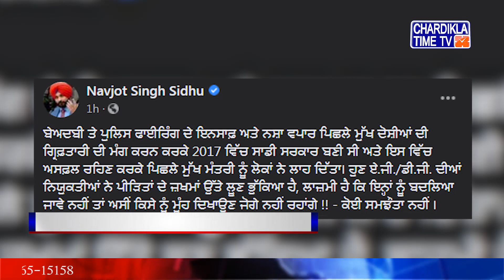Sidhu ਨੇ ਇਕ ਵਾਰ ਫਿਰ AG ਅਤੇ DGP ਦੀ ਨਿਯੁਕਤੀ ਨੂੰ ਲੈ ਕੇ ਚੁੱਕੇ ਸਵਾਲ ...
*  ਨਿਯੁਕਤੀ ਪੀੜਤਾਂ ਦੇ ਜ਼ਖ਼ਮ ਕੁਰੇਦਨ ਵਾਲੀ ਹੈ ਅਤੇ ਸਾਨੂੰ ਦੋਹਾਂ ਨੂੰ ਹੀ ਬਦਲਣਾ ਹੋਵੇਗਾ: ਸਿੱਧੂ
*  ਜੇਕਰ ਅਸੀਂ ਦੋਹਾਂ ਨੂੰ ਨਾ ਬਦਲਿਆ ਤਾਂ ਅਸੀਂ ਕਿਸੇ ਨੂੰ ਮੂੰਹ ਵਿਖਾਉਣ ਜੋਗੇ ਨਹੀਂ ਰਹਾਂਗਾ: ਸਿੱਧੂ

The resentment of Navjot Singh Sidhu, who has resigned from the presidency of the Punjab Congress, still lingers. Sidhu has once again questioned the appointment of AG and DGP and demanded their removal. "Both appointments are meant to heal the wounds of the victims and we have to change both," Sidhu said on Twitter...